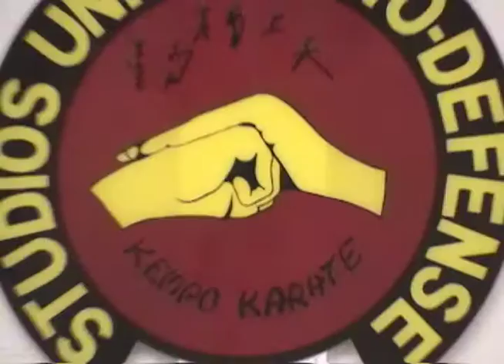Bernard Paquet - Karaté 2000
Réalisateur : Pierre Bourque.